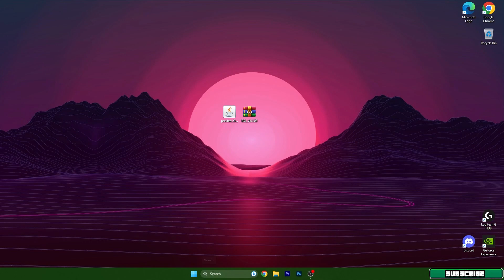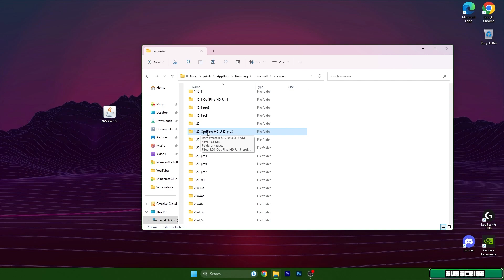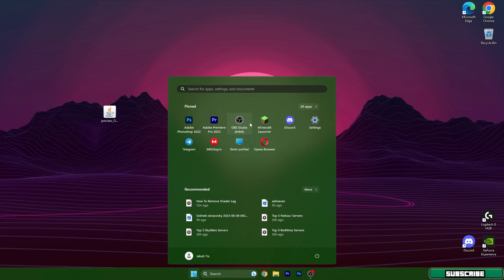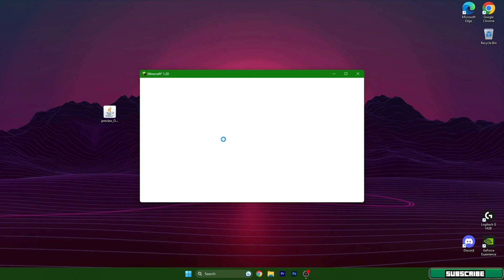How to Download & Install BSL Shaders in Minecraft 1.20.6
Get ready to transform your Minecraft experience with stunning visuals! In this detailed video tutorial, we'll guide you through the process of downloading and installing BSL shaders in Minecraft 1.20.6. Discover the magic of BSL shaders as we explore the incredible lighting effects, dynamic shadows, and realistic reflections that will bring your world to life.

From locating the official download source to seamlessly integrating the shaders into your game, we'll provide step-by-step instructions for a hassle-free installation. Enhance your Minecraft world with breathtaking graphics and immerse yourself in a new level of visual splendor. Watch now and elevate your gameplay with BSL shaders in Minecraft 1.20.6!

🔴 DOWNLOADS 🔴